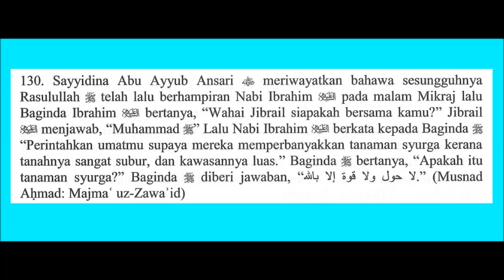ZIKIR - Fadhilat Lahaulawala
Amalan yang diajar menerusi Hadis Nabi saw. Boleh copy dan share semahunya. Gunakan untuk ta'alim di mana saja. Jika perlukan penerangan lanjut, bertanyalah kepada yang ahli. Semoga mendapat pengajaran serta rahmat Allah swt.